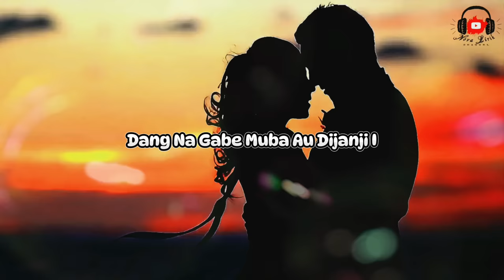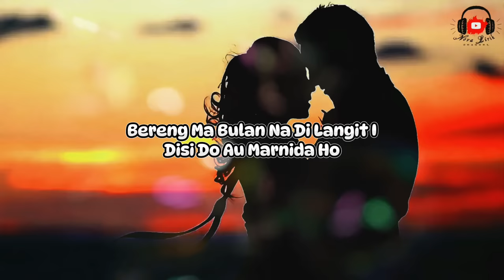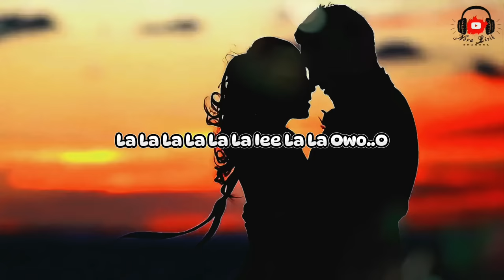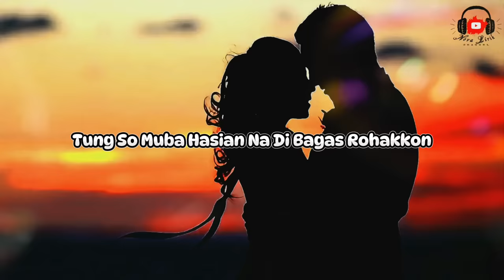Lagu Batak Viral Di Tiktok || POSMA ROHAM || Frans Sirait -(Lirik)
Note‼️ Channel Ini Hanya Mengupload Ulang Dengan Versi Lirik.

⚠️Apabila Pencipta Atau Artist Tersebut Tidak Terima Saya Repost Dengan Versi Lirik, Konfirmasi Ke Saya. Dan Saya Akan MenghapusNya Segera. Terimakasih